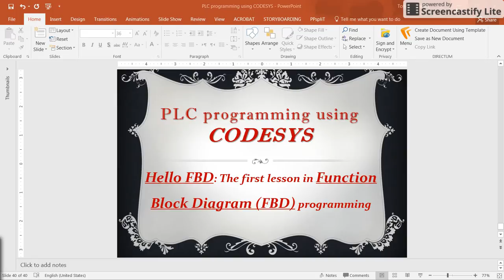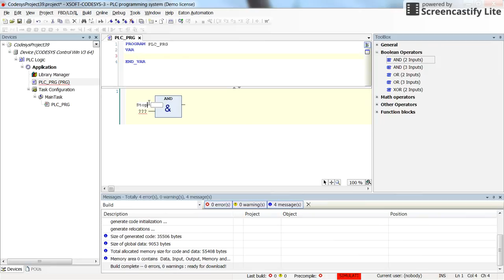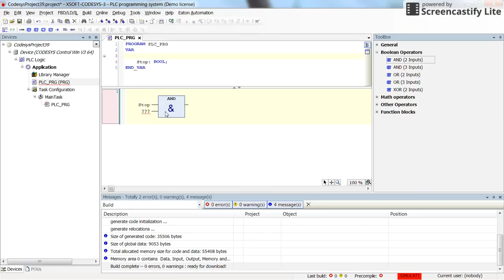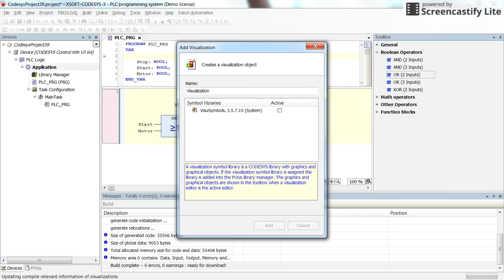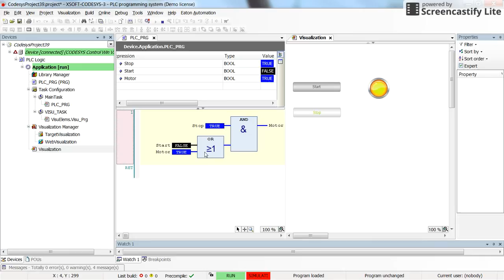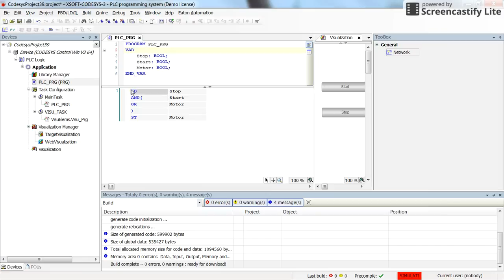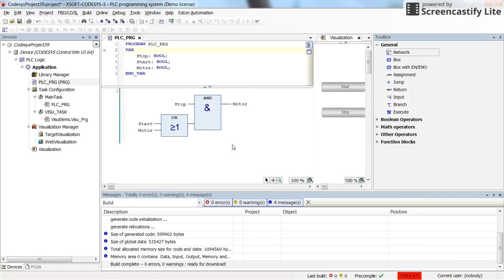CODESYS: Function Block Diagram (FBD) programming - First lesson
In this video, you will learn the basics of programming PLCs with Function Block Diagramming (FBD) language. FBD is a graphical language, in which you deal with the blocks and the connection between the blocks.